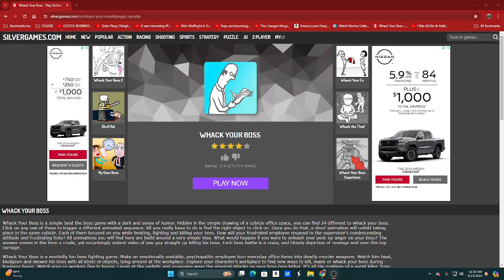WHACK YOUR BOSS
All 24 Whack Your Boss ways.